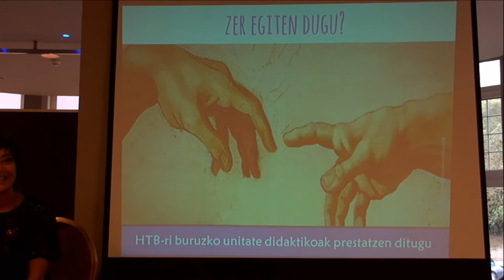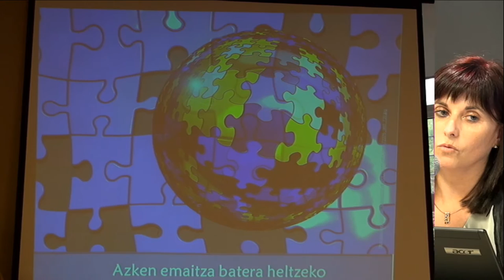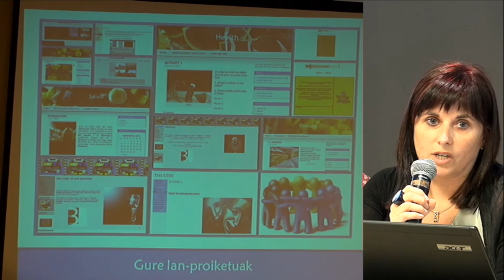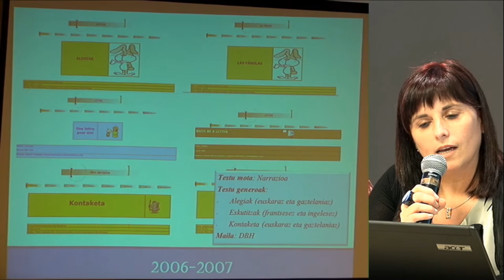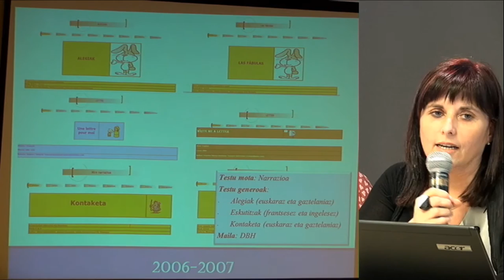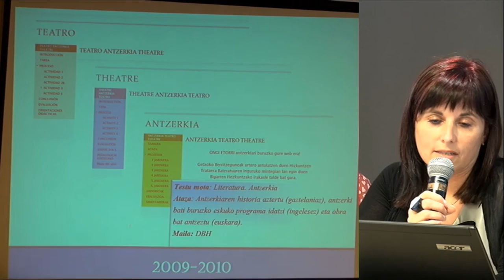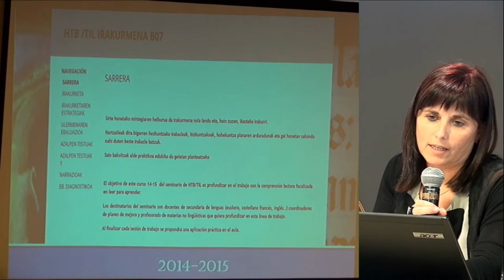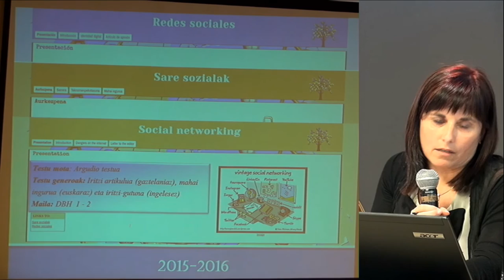Hizkuntzen Trataera Bateratuaren esperientzia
Getxolinguae16.an @ItziarLopez_ Garcia B02ko aholkulariak Hizkuntzen Trataera Bateratuaren esperientzia partekazen du. B07 Getxoko Berritzeguneak & @BGNagusia-k elkarlanean ekoiztuta CCbyCA 2016